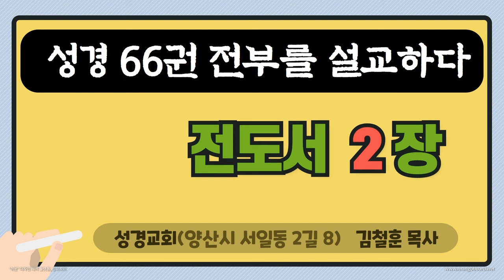성경_대하설교_성경교회의 대하설교- 전도서 2 장